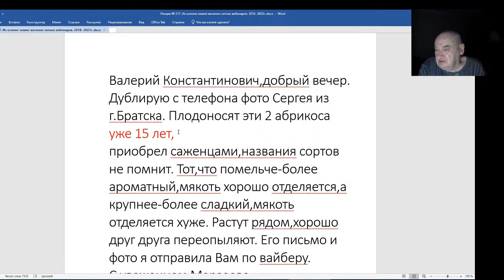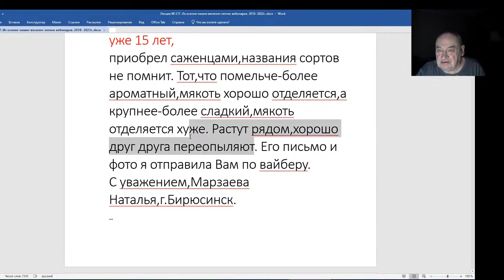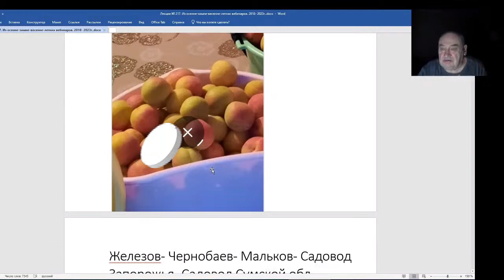Железов Валерий. Вебинар 217. ч. 4. Сенсация из Братска.